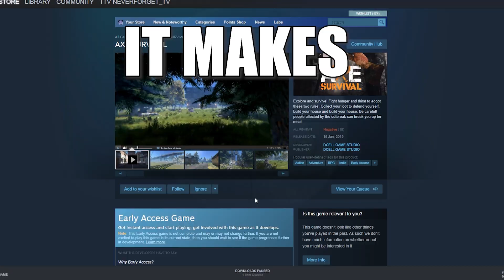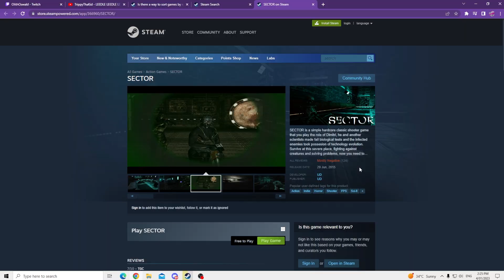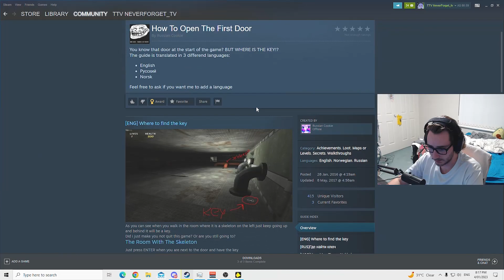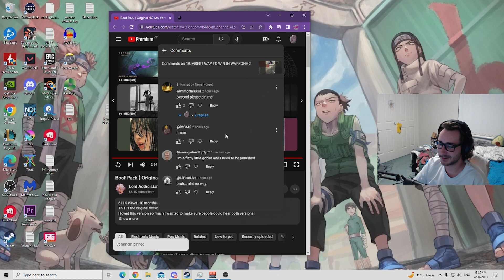I Played The WORST Games So YOU Don't Have Too...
I am lost for words, these gamers were utterly terrible.